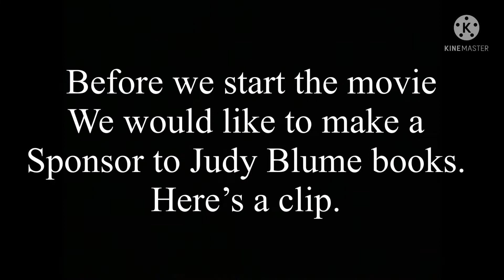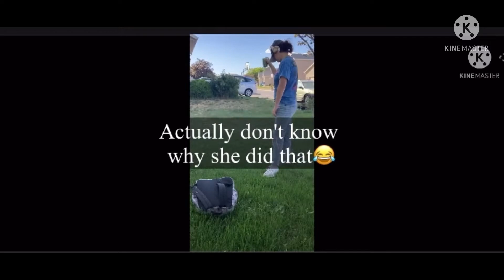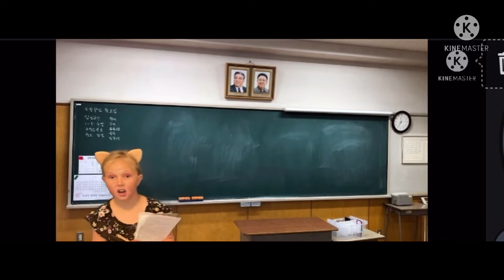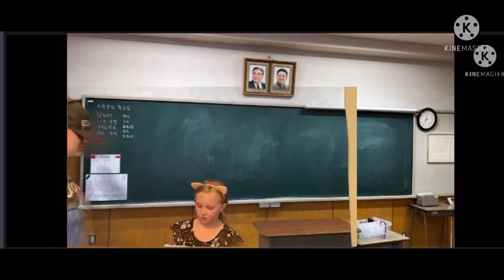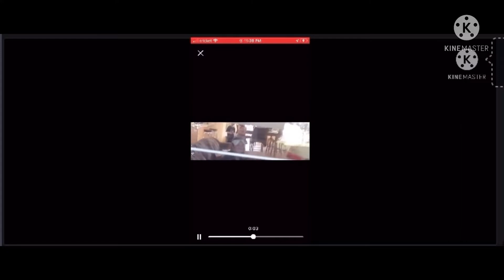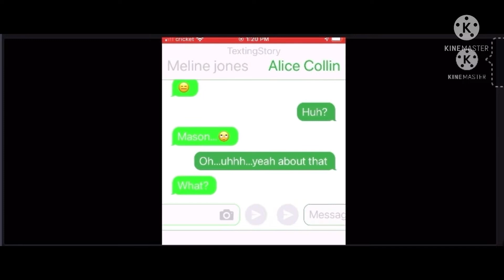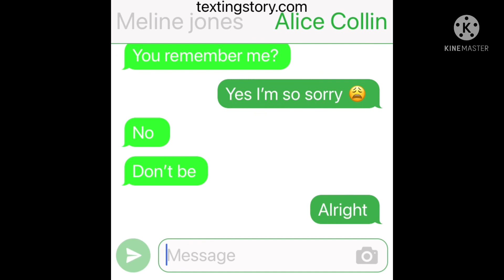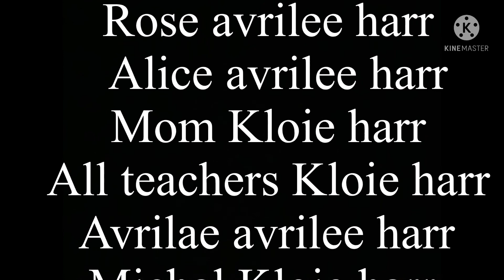Love has consequences